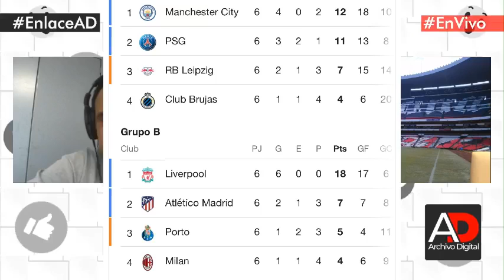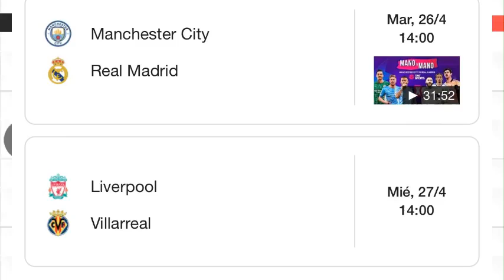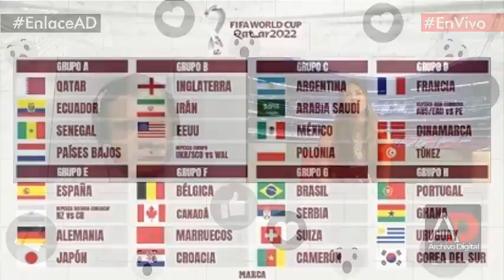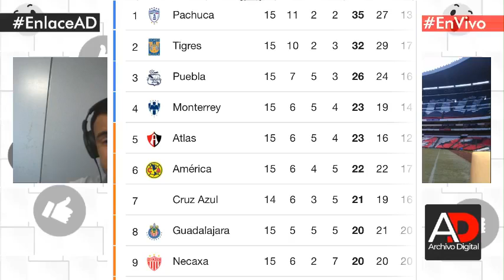Fútbol europeo, nacional y más rumbo a Qatar 2022